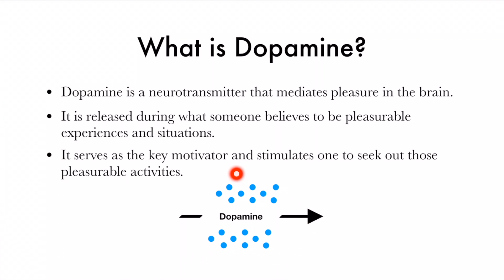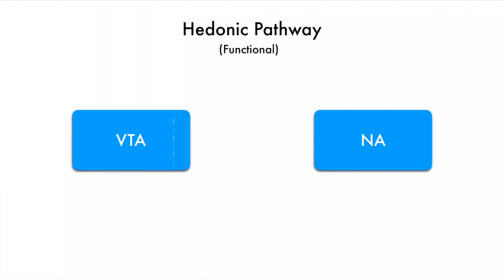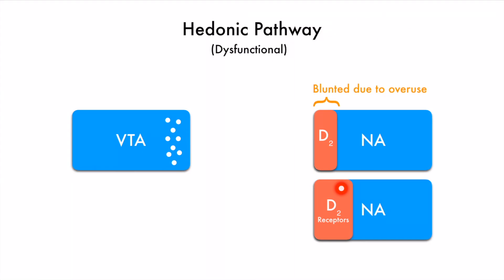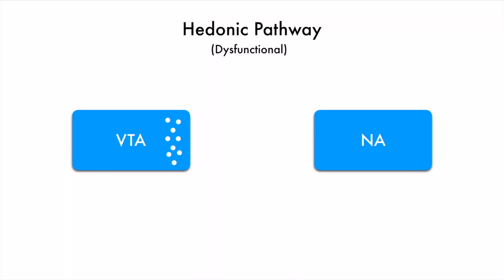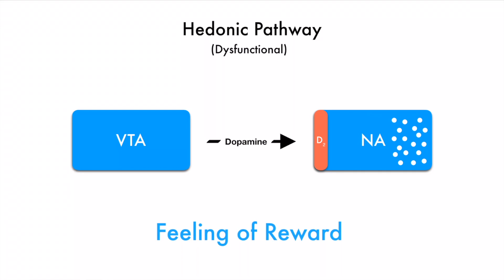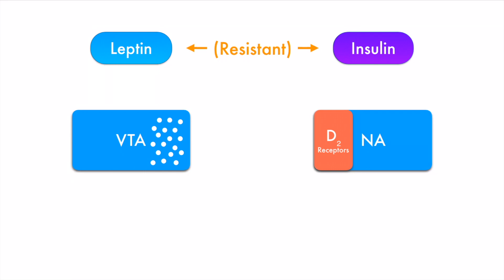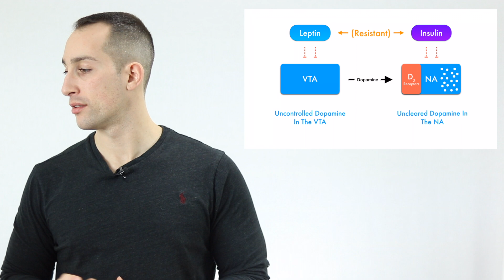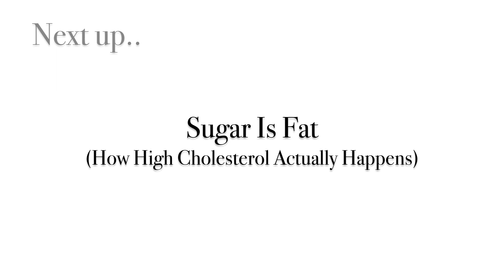How Dopamine Affects Weight Gain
In Chapter 2 of the Ketosis The Right Way COURSE I will go over
1. What dopamine is when consuming food AND ITS RELATION TO WEIGHT GAIN.
2. How dopamine becomes overused AND ITS RELATION TO WEIGHT GAIN.
3. How dopamine has a DIRECT effect on INSULIN and LEPTIN levels (Chapter 1 - WEIGHT GAIN.)
4. What you can do RIGHT NOW TO FIX THE PROBLEM.

LINKS BELOW ARE EACH CHAPTER TO MY 100% FREE COURSE (as well as other videos)

What is Dopamine?: (0:00)
The “Pleasure Pathway”: (2:01)
A Functioning “Pleasure Pathway”: (3:28)
A Dysfunctional “Pleasure Pathway”: (4:27)
Leptin, Insulin, And Dopamine: (8:10)
Chapter 2 Conclusion: (11:57)